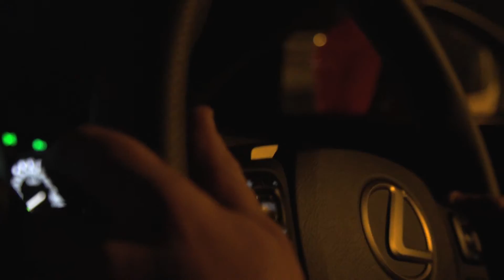One Night With Lexus - The RCF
A couple of hours of filming with the new Lexus RCF